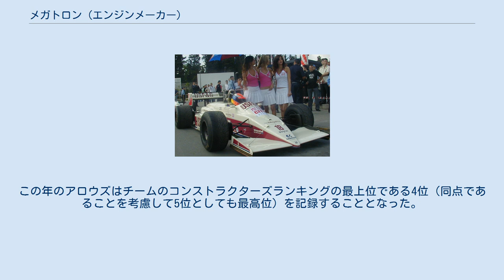メガトロン (エンジンメーカー)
メガトロン（Megatron）は、1987年から1988年の間、ハイニー・マーダー率いるスイスのエンジンチューナーのハイニー・マーダー・レーシング・コンポーネンツからF1に供給されたエンジンのこと。
 リジェJS29 アロウズA10 1987年よりF1のアロウズとリジェに1500ccの直4ターボエンジンを供給した。
このエンジンはBMW M12/13を改良し、「メガトロン」のバッジネームをつけたもので、1986年いっぱいでBMWとのエンジン供給契約を失ってしまったアロウズが、チームのタイトルスポンサーのUSF&Gに、BMWエンジンに関する契約を買い取ってもらったものである。
 当初、供給チームはアロウズのみであったが、1987年の開幕直前にドライバーのルネ・アルヌーがエンジン性能にクレームをつけたために（ただし諸説もあり）アルファロメオから契約を破棄されてエンジンを失ったリジェにも供給された。
 1988年は供給チームはアロウズのみとなった（リジェがエンジンをジャッドに変更したため）。
この年のアロウズはチームのコンストラクターズランキングの最上位である4位（同点であることを考慮して5位としても最高位）を記録することとなった。
1989年以降、ターボエンジンは禁止されてしまったので撤退した。